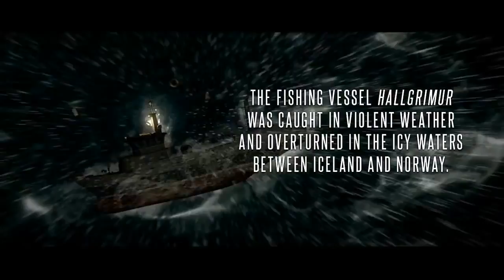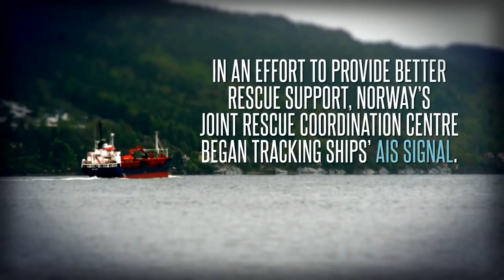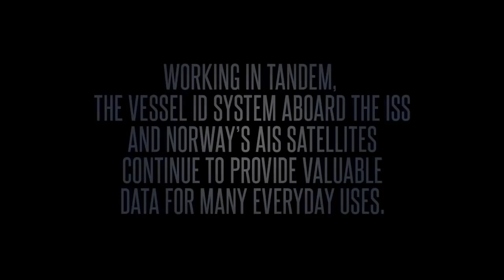Space Station Helps Rescue Sunken Ship Survivor | Video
The Vessel-ID System investigation on ISS tracks the Automatic Identification System (AIS) signal that is emitted from sea-faring ships on Earth. It relays ship position reports to tracking stations on the ground.